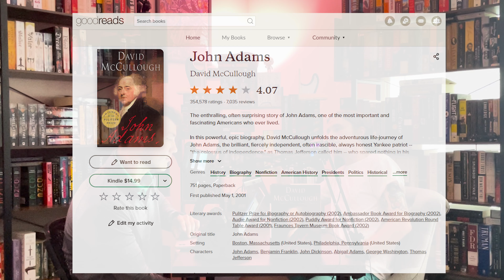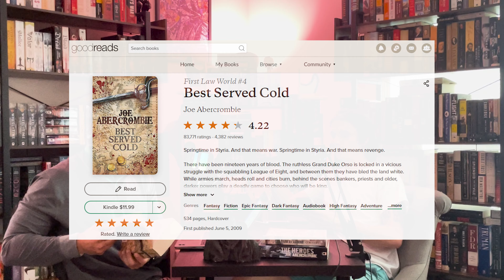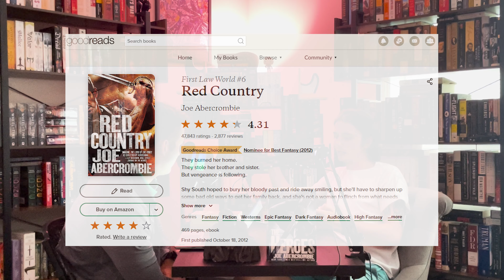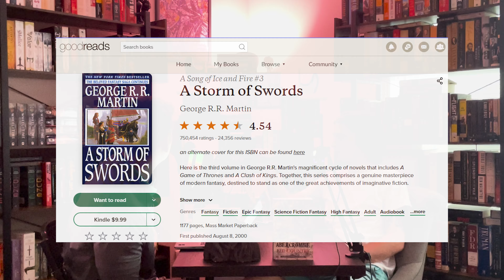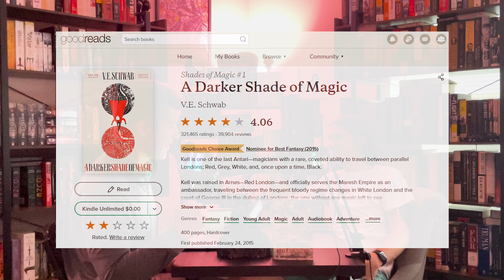John Adams & Joe Abercrombie Stand Alone Books - ILBR Podcast #1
Here is our first ever It's Lit Podcast! During this pod we discus John Adams, Joe Abercrombie Books, and of course, the Stormlight Archive.

Follow along as we will be posting new podcasts that cover a variety of non-fiction and fantasy books!

0:00 Intro
0:30 John Adams
16:44 Joe Abercrombie Books
42:02 Stormlight Archive Spoilers
44:24 Outro